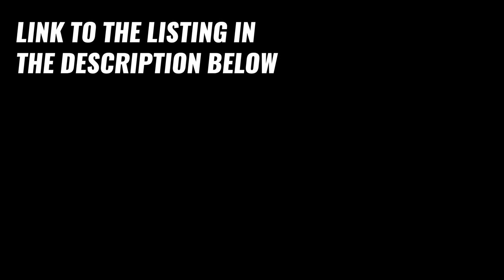Gorgeous Tiny House With Some Unique Features For Sale - Tiny House Tour